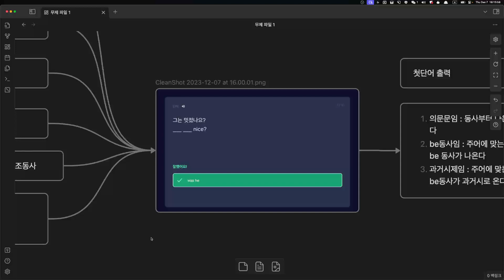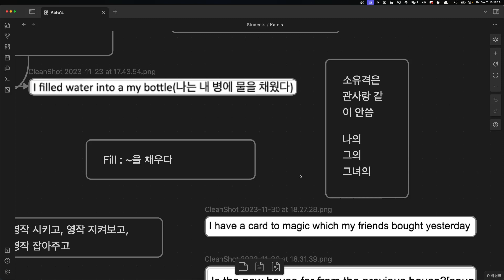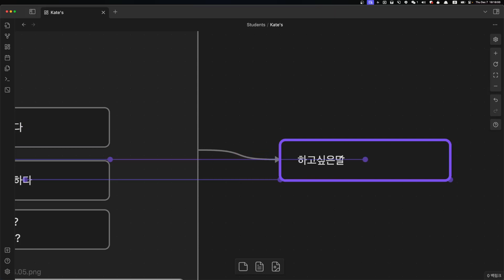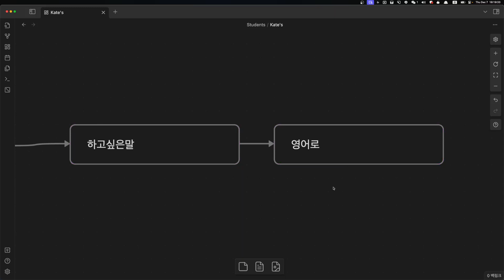Kate 수업계획 2023 12 07 16 15 58